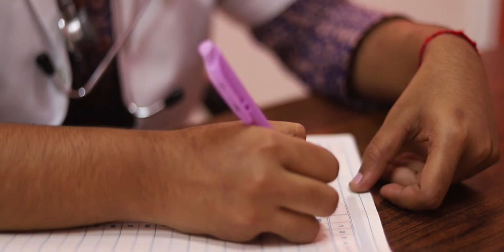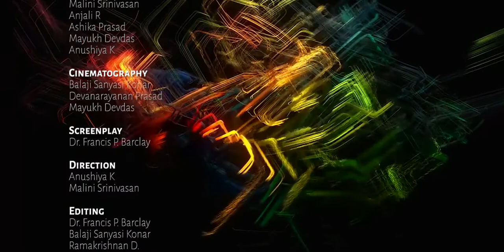Menstruation: PSA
This video is a part of a research project on menstrual myths and misconceptions, produced by the Department of Media and Communication, Central University of Tamil Nadu.